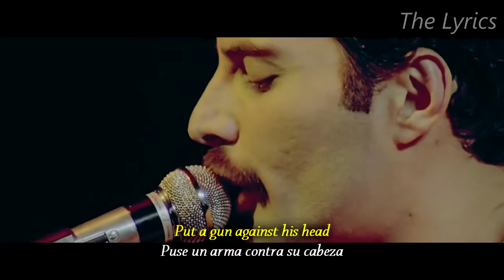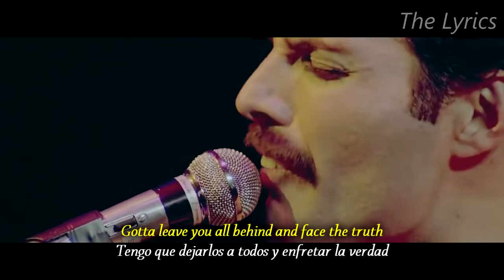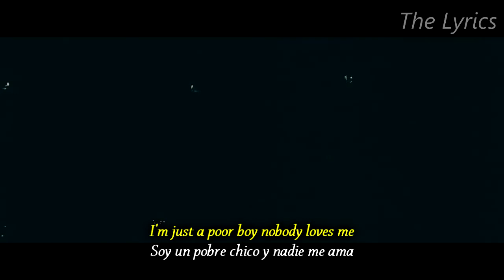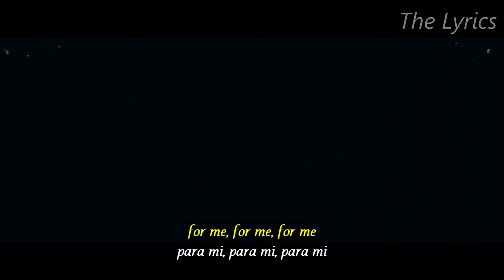Queen - Bohemian Rhapsody (Lyrics - Sub. Español)